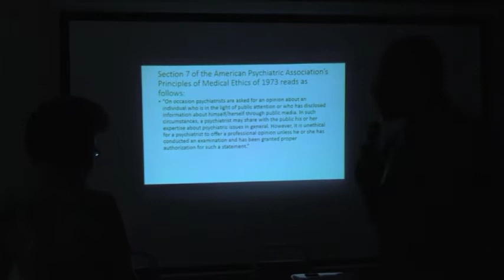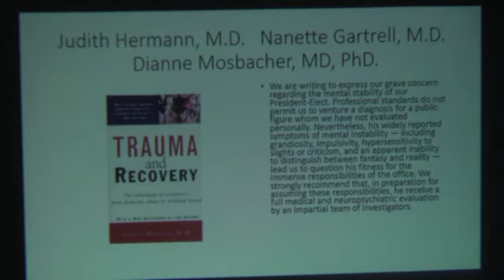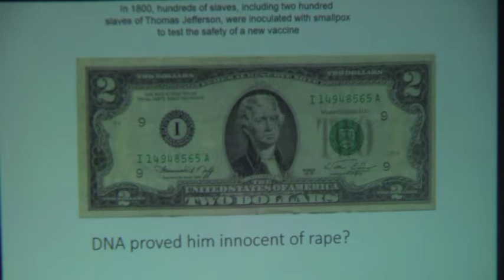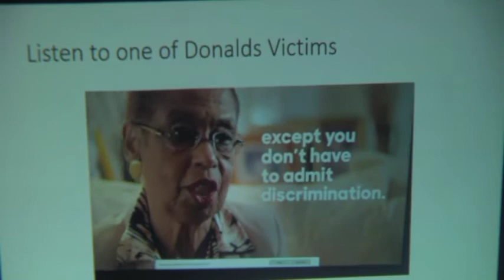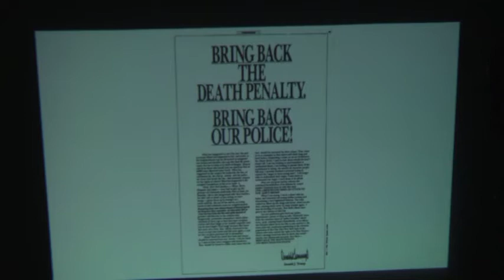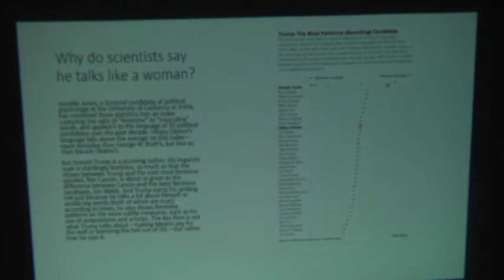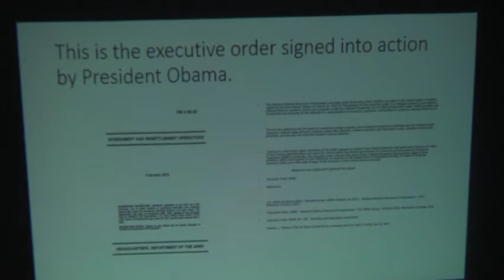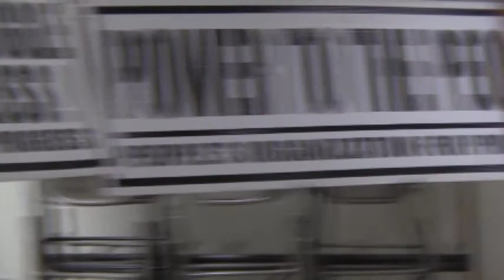Trump and Fascism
Dr. James McIntosh, psychoanalyst and cochair of C.E.M.O.T.A.P. a.nd author of "The unauthorized psychoanalysis of Rudy Giuliani"
Larry Hamm, chairman of the People's Organization for Progress.
Thursday September 28, 2017, Newark, NJ.